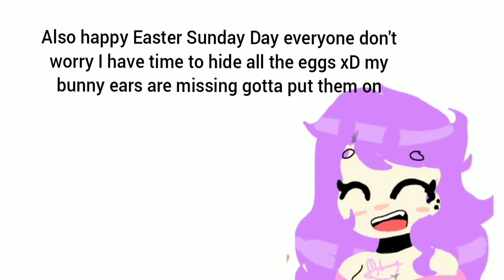Happy Easter Day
hi everyone i miss uploading a video for u guys but i need a big help from u